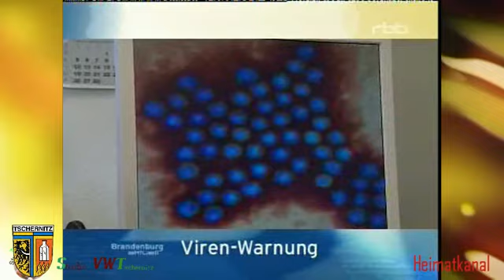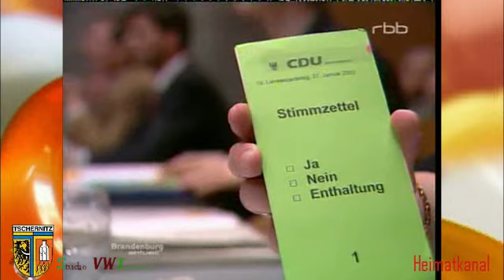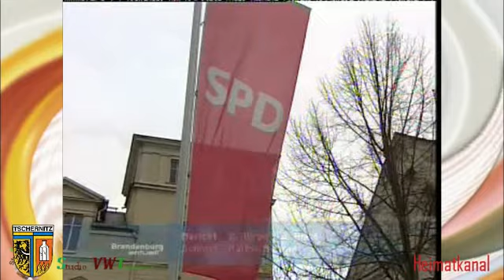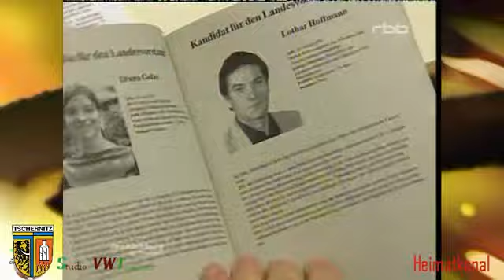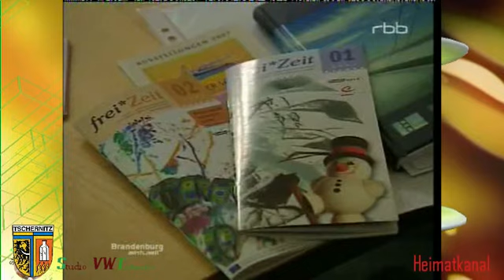Brandenburg und sein Land am 29. Januar 2007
Große tag stehen im Raum in unserem Ortsteil.